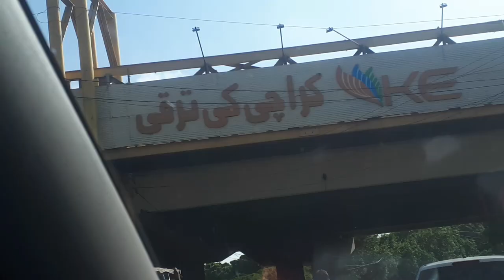ZAINAB MARKET SHOPPING | AZEEM AHMED KAHN | WOW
Hi, my name is Azeem.